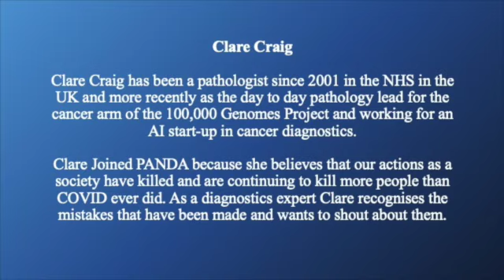The Spirit of Science | Clare Craig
º PANDA's most recent videos are hosted on Odysee º
PANDA's Dr Clare Craig from the UK in conversation with Nick Hudson.
Clare is a diagnostic pathologist who has looked into the UK's Covid testing strategy in great detail. In her own words she is a lover of data, digital pathology and AI, sceptical but optimistic.